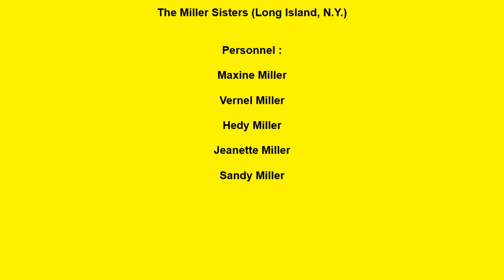MILLER SISTERS UNTIL YOU'RE MINE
THE MILLER SISTERS FEMALES VOCAL GROUP, UNTIL YOU'REM INE, DOO WOP BALLAD, VOCAL GROUP HARMONY, DOO WOP MUSIC GENRE
The Miller Sisters (Long Island, N.Y.)
Personnel :

Maxine Miller

Vernel Miller

Hedy Miller

Jeanette Miller

Sandy Miller